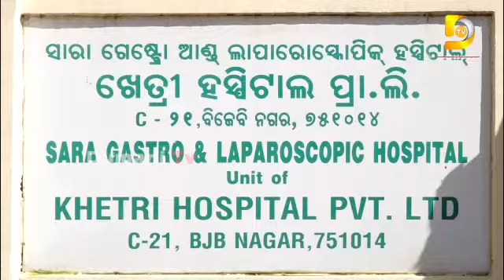ରାଜ୍ୟସରକାରଙ୍କ ନୂଆ ଯୋଜନା, ଭୂମିହୀନଙ୍କୁ ଭୂମିବଣ୍ଟନ